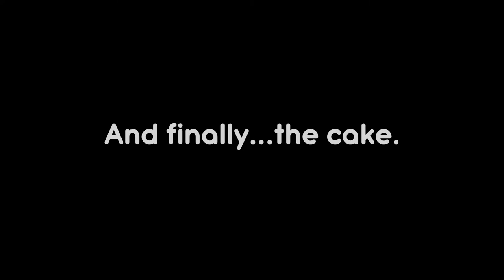3rd Birthday of Kenji | Blippi themed | Mexpil Team